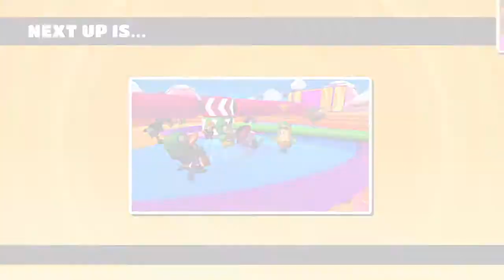EVERYWHERE MADNESS | Fall guys